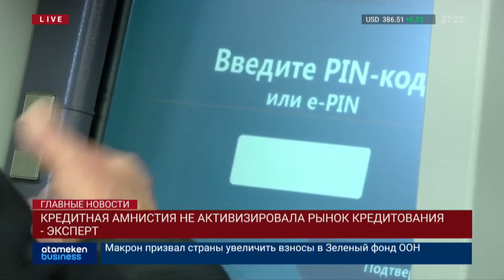Кредитная амнистия не активизировала рынок кредитования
КРЕДИТНАЯ АМНИСТИЯ НЕ АКТИВИЗИРОВАЛА РЫНОК КРЕДИТОВАНИЯ - ЭКСПЕРТ

Кредитная амнистия в Казахстане не смогла подстегнуть рынок кредитования. Об этом сообщили в Первом кредитном бюро. Как сообщила нашему телеканалу управляющий директор бюро Асем Нургалиева, несмотря на обновление кредитных историй, банки второго уровня и микрофинансовые организации не отмечают увеличение заявок на получение новых займов. Также эксперты не видят угрозы роста мошеннических уловок для получения кредитов специально под амнистию. По словам Нургалиевой в настоящее время финансовые учреждения тщательно следят за коэффициентом долговой нагрузки. В целом участники рынка ждут активизации заемщиков ближе к зиме, поскольку в этот период происходит сезонное увеличение числа выдаваемых займов.